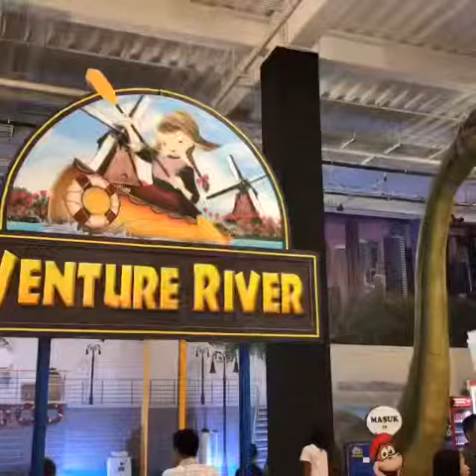استمتع بأجمل المدن الاندنوسية ... مالانق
تتميز مالانق بجوها البارد نسبيا مقارنة بباقي مدن اندنيسيا وتشبه قي أجوائها مدينة بإندونق الا انها اكثر حيوية